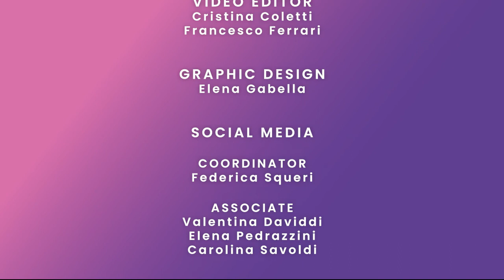#26-Galassie, buchi neri e astrofisica: Marc Sarzi, Direttore dell'Osservatorio e Planetario in UK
Nel ventiseiesimo episodio di HOMO FABER-Italia, incontriamo Marc Sarzi, Direttore della Ricerca presso l'Osservatorio e Planetario di Armagh in Irlanda del Nord e prima ancora Professore Associato presso l'Universita di Herfordshire in Inghilterra

Marc e' un astrofisico che si e' formato in Italia, in Germania e nel Regno Unito. La sua ricerca si focalizza sulle galassie, per cercarne di capire la formazione ed evoluzione nel tempo studiandone la dinamica, le proprieta' delle loro stelle e gas e il ruolo dei loro buchi neri supermassici centrali.

E' vincitore di vari premi internazionali, come il Group Achievement Award della Royal Astronomical Society o come il Beatrice Tinsley Scholar Award dell'Universita' del Texas, ed è frequentemente invitato in qualità di speaker e subject matter expert presso le più prestigiose conferenze di settore.